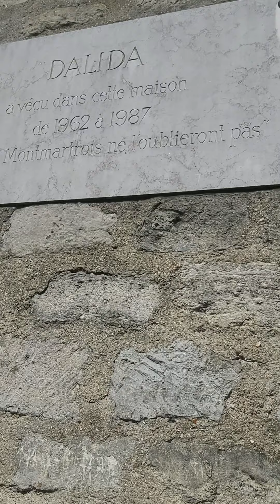La maison de DALIDA Montmartre mai 2024 reçoit le cowboy lyonnais!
Après le cimetière où ça été infernal impossible de faire une vidéo sur la tombe avec 200 élèves russe qui avaient des feuilles à la main où ils devaient trouver les tombes des personnalités puis la place Dalida noire d’étrangers prenant en photo le buste puis cherchant sur leur téléphone qui était Dalida (!!) je retourne à côté à la maison faire une vidéo spontanée avec mon téléphone… J’en ai fait des rêves dans mon lit sur cette maison que j’allais visiter de nos jours….